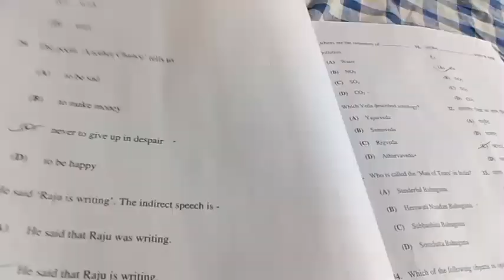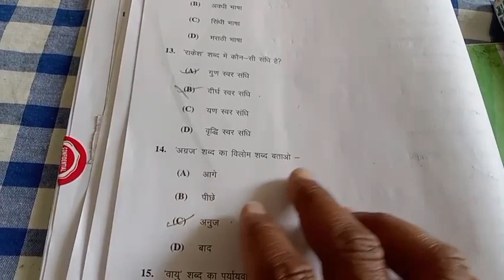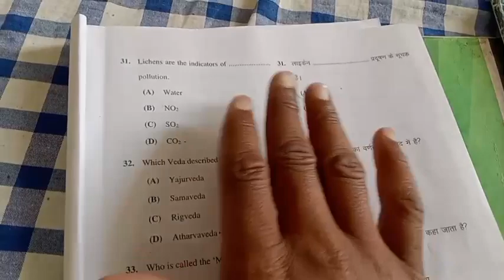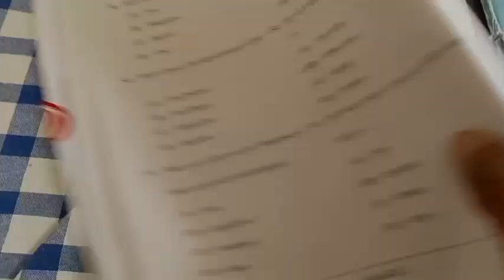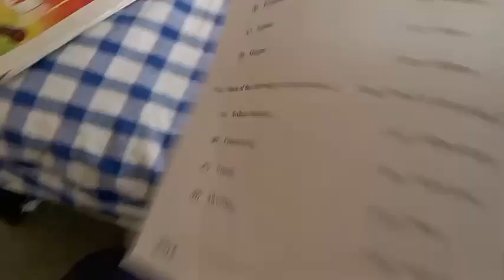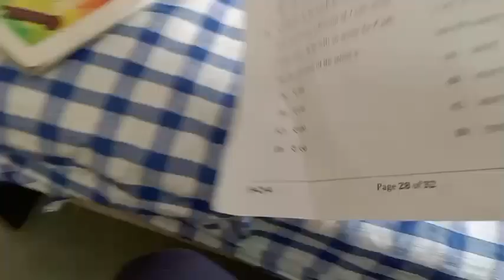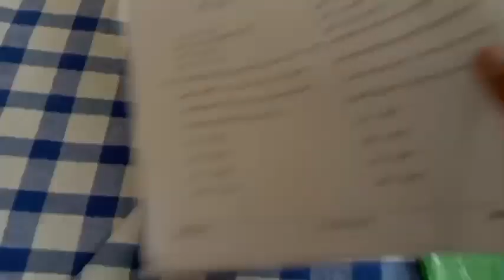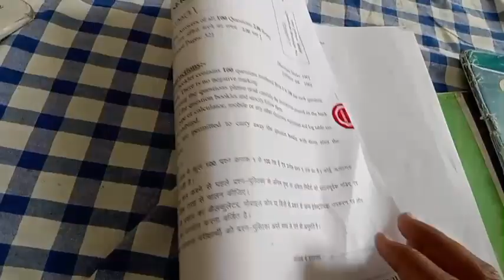Excellence School exam 2023 Paper Solution | उत्कृष्ट विद्यालय मॉडल स्कूल प्रवेश परीक्षा23 उत्तरमाला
Excellence School & Model School Entrance Exam 2021 Solved Paper & Answer Key| 100 Questions Solved

Chapters:-
0:02 Starting video
1:25 hindi Questions solutions
3:10 english Questions solutions
6:13 Science Questions solutions
8:40 gk Questions solutions
12:00 maths Questions solutions

About video :+

मध्यप्रदेश में दिनांक 5 मार्च 2023 को जो पेपर हुआ था उत्कृष्ट विद्यालय में एडमिशन के लिए कक्षा 9 में उस पेपर का Full solution बताया गया है। छात्रों के लिए उपयोगी वीडियो है, बहुत अच्छे से समझाया गया है।

Excellence School entrance exam answer
key
Excellence School exam solved paper 2023
excellence school exam 2023
model school entrance exam 2023
solved paper
answers ket,vivek gk and maths class,utkarist school ka paper,utkarist school,Excellence School,model school

excellence & model school entrance exam 2023 paper full solution & answer key | all set
excellence model school entrance exam 2023 solved paper & answer key
excellence & model school entrance exam 2023 paper answer key & solved paper full solution
excellence school entrance exam 2023 answer key
excellence school entrance exam 2023 paper solution
excellence school entrance exam 2023
excellence school entrance exam 5 march 2023 solve paper
excellence school entrance exam 5 march 2023 solved paper
excellence school entrance exam 5 march 2023 paper solution
excellence model school entrance exam 5 march 2023 solve paper
excellence & model school entrance exam 2023 solve paper & answer key
model school entrance exam 2023 paper answer key
model school entrance exam 2023 paper answer key & solved paper
model school entrance exam 2023 paper answer key & solved paper in hindi medium
model school entrance exam 2023 paper answer key & solved paper full solution
model school entrance exam 2023 paper answer key & solved paper full solution in hindi
model school entrance exam 2023 paper answer key & solved paper all question answer solution
soe & som school entrance exam 2023 paper answer key & solved paper
excellence model school entrance exam 2023 all set solution